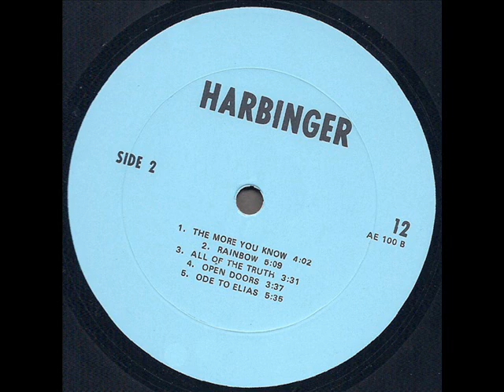Harbinger "Second Coming" 1970 *The More You Know*